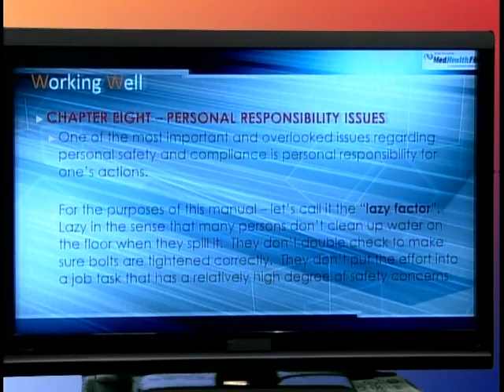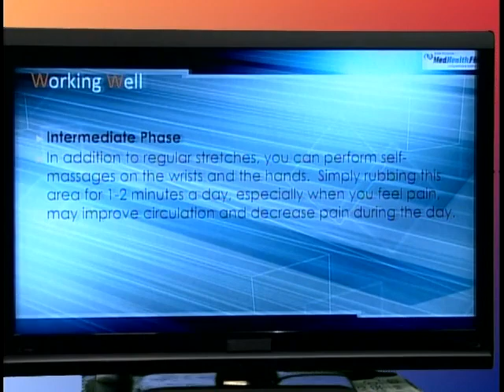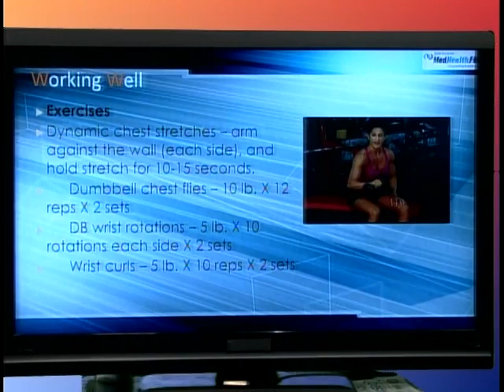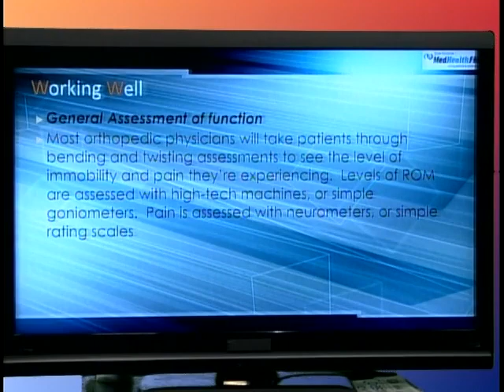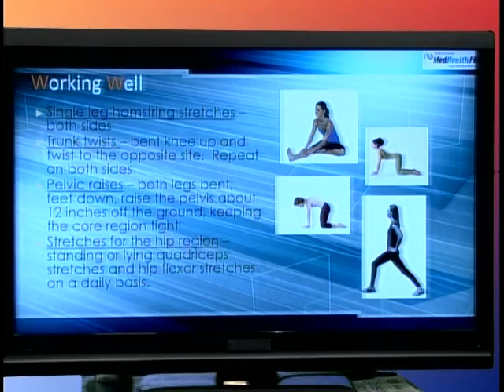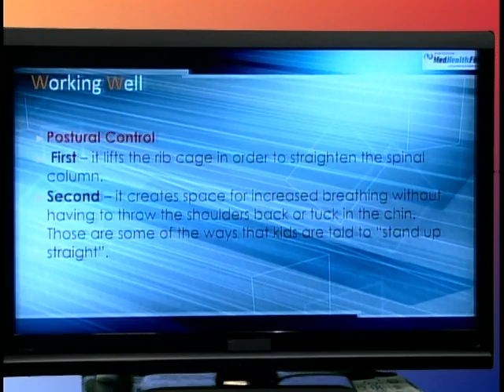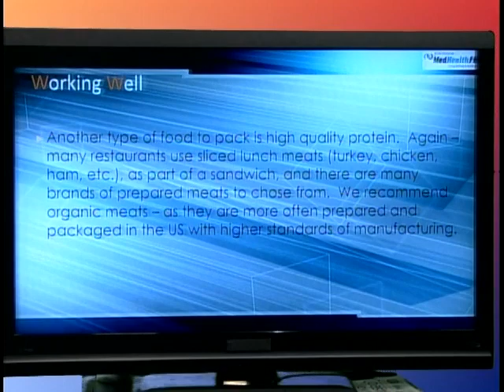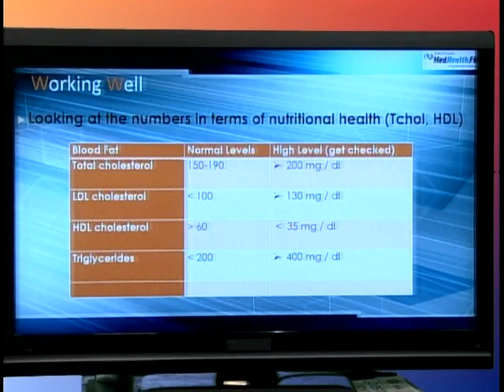Working Well Program 3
Host Eric Durak, MS, presents the Working Well Program (Part 3 of 3).